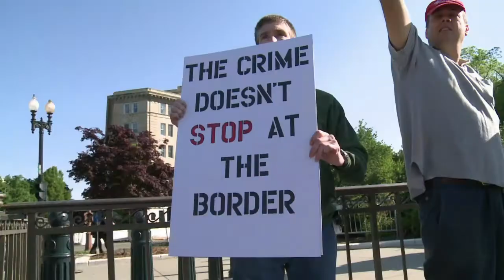Lei contra imigração nos EUA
Manifestantes contrários e favoráveis à chamada Lei de Imigração do Arizona protestaram lado a lado nesta quarta-feira, próximo a Suprema Corte dos Estados Unidos. A justiça americana vai examinar a legalidade da medida, voltada para o combate à entrada ilegal de pessoas no país.